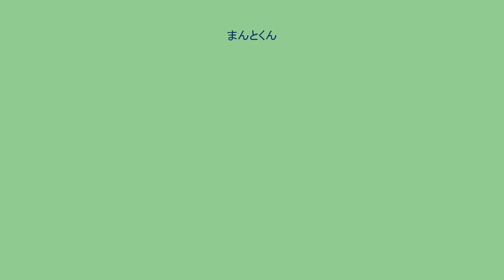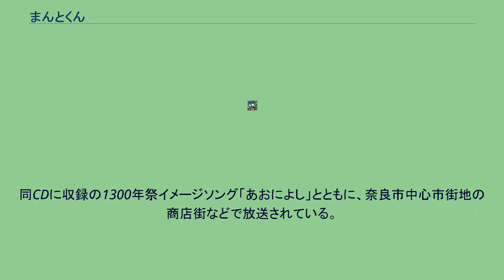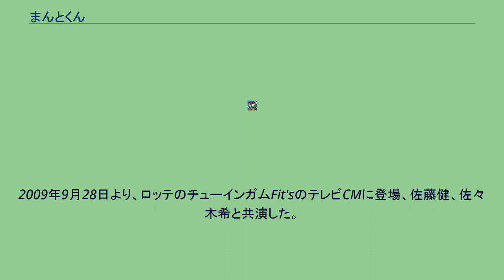まんとくん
まんとくんは、奈良の地域キャラクターの一つ。
2010年に奈良県で開かれる平城遷都1300年祭に向けて、地域で愛されるキャラクターを民間の力で創造しよう、という趣旨から、2008年に誕生した。
平城遷都1300年祭の公式マスコットとして発表されたキャラクター「せんとくん」の選定方法などに疑問を持った地元のデザイナーなどによる民間団体「クリエイターズ会議・大和」が募集・選定・プロデュースを行う。
2008年4月15日から「新しく、楽しく、愛する奈良と平城京1300年」というコンセプトで公募を開始。
619点の応募があった。
選考では、5万票以上の一般投票から5440票の得票で1位選出。
6月2日に発表され、この日を誕生日とする。
奈良の象徴である鹿をモチーフとし、平城京のシンボル朱雀門を模した帽子をかぶり、マントを着けている。
作者はクロガネジンザ。
名称は、最終選考から発表までの間に募集団体と作者とで協議を行い「まんとくん」と命名した。
また、2008年10月27日には「クリエイターズ会議・大和」が「まんとくんネット」へ改称した。
商品化には1アイテム2万円の登録料が必要だが、奈良県内の企業・商店がPRに使う場合や、個人での使用は自由で無料という、柔軟なライセンスとなっている。
資金不足で着ぐるみの作成は「せんとくん」と「なーむくん」より遅れていたが、2008年12月に完成し、同月7日より使用を開始した。
2009年1月、関西元気文化圏賞（関西元気文化圏推進協議会主催）の「ニューパワー賞」を受賞。
2009年2月、着ぐるみを活用し自発的に運営していくためのボランティア組織「まんとくん倶楽部」が立ち上がり、「まんとくんの中身」を募集。
2009年3月、CD『あおによし　まんとくん』（ならまち通信社）発売。
「まんとくんのうた♪」「まんとくん音頭♪」などを収録。
同CDに収録の1300年祭イメージソング「あおによし」とともに、奈良市中心市街地の商店街などで放送されている。
いずれの曲も寮美千子が作詞、清田愛未が作曲・編曲・歌。
2009年9月28日より、ロッテのチューインガムFit'sのテレビCMに登場、佐藤健、佐々木希と共演した。
2010年4月、童話『ならまち大冒険　まんとくんと小さな陰陽師』（毎日新聞社）が単行本発売。
2009年11月の毎日新聞大阪本社版連載作品「ならまち大冒険」に大幅加筆したもの。
2010年7月には続編「ならまち大冒険　青の巻」が、2012年3月には「ならまち大冒険　赤の巻」が同じく毎日新聞に連載された。
いずれも寮美千子が作、クロガネジンザが絵。
2011年4月、日本エイサーのパソコンのCM「中の人、変わった？」に起用された。
2013年5月、スズキの軽自動車のCM「アルト エコ　ご当地キャラ篇」に起用された。